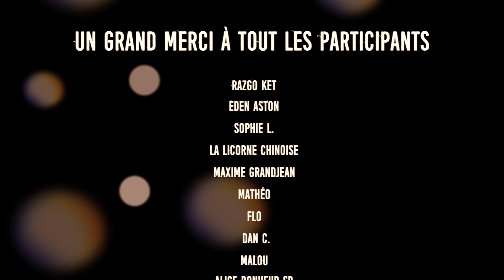Moi, Aurore... (Court Métrage)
Premier court métrage de la chaine, j'espère qu'il vous plaira ça nous a demandé beaucoup de travail !

Réalisé avec un Canon 650D exclusivement, la preuve que la caméra n'est pas important pour faire quelque chose de beau :)

Un grand merci à : Razgo ket, Eden Aston, Nathalie Fraisse, Sophie L, Matheo, Flo, Dan C, Malou, Alice Bonheur SP, Marc, ainsi qu'au Freedj.

📈 29 650 📉